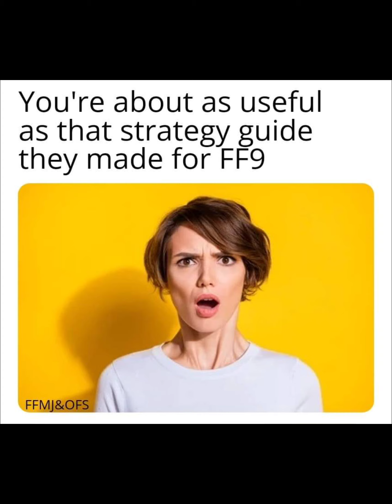Final Fantasy Memes III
Just a bunch of Final Fantasy memes I made. Join the Facebook group for more funny Final Fantasy stuff